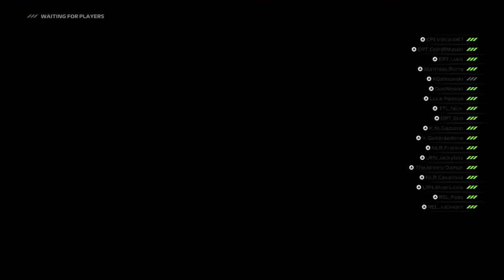UltimateMastersFrance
Aspiring F1Esports Driver